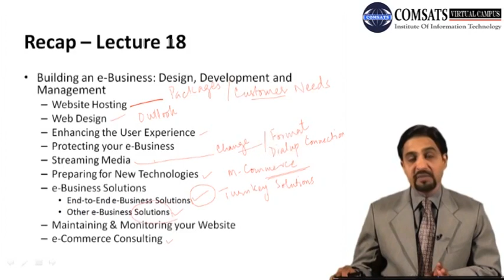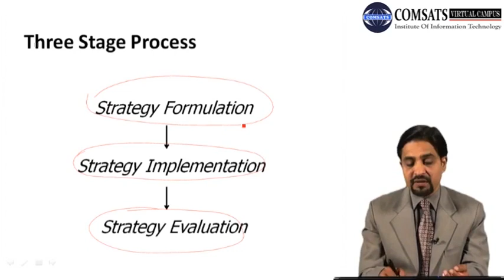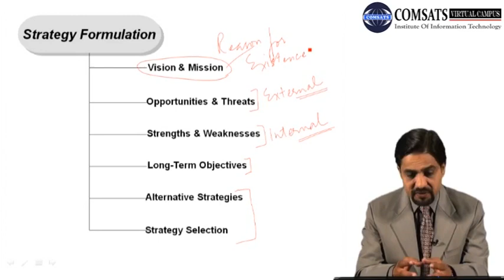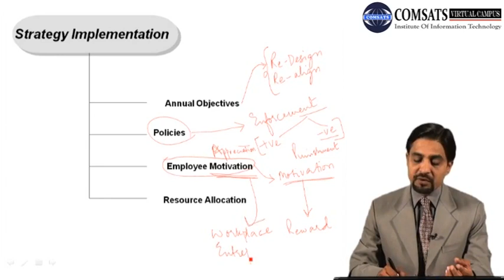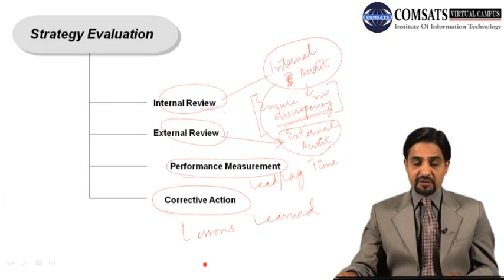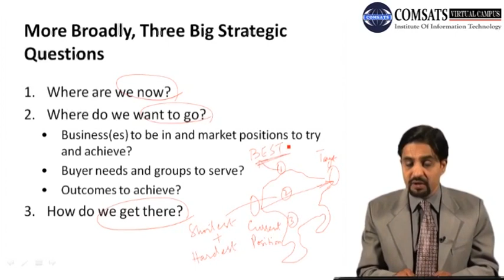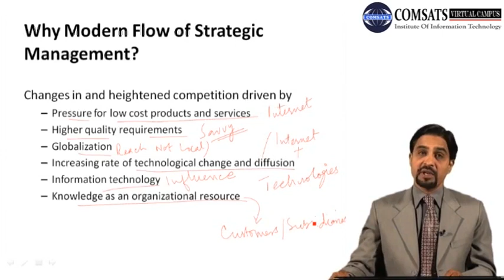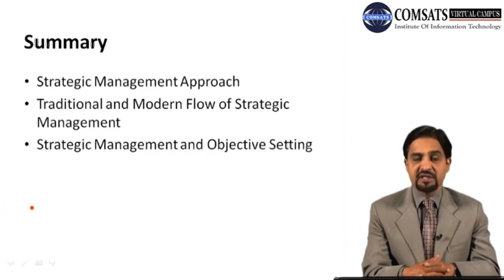Strategic Management Approach MGT485 LECTURE in Hindi Urdu 19